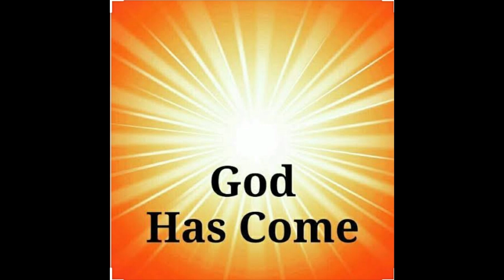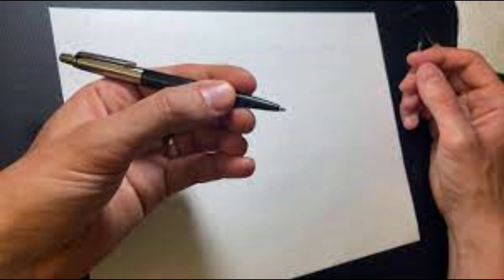ஒளிப்புள்ளி - அசீம் தானா பிரதர் (point of ight - BK Azeem Dana, hypnotherapist)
ஒளிப்புள்ளி அசீம் தானா பிரதர் This is a class on Clubhouse in Tamil by Azeem Dana, Hypnotherapist#brahmakumaris
The Brahma Kumaris is a spiritual movement that originated in India in the 1930s. The organization teaches Raja Yoga, a form of meditation that focuses on the development of the self and the connection to the spiritual realm. The organization emphasizes the study of spiritual knowledge and the cultivation of virtues such as peace, love, and non-violence. They also promote a lifestyle of simplicity and celibacy. The Brahma Kumaris currently has a presence in over 130 countries and has a diverse following of people from all backgrounds and walks of life. The organization operates various educational and spiritual centers around the world, and also runs a number of humanitarian and educational programs. They also have a official website where you can find more information about them.